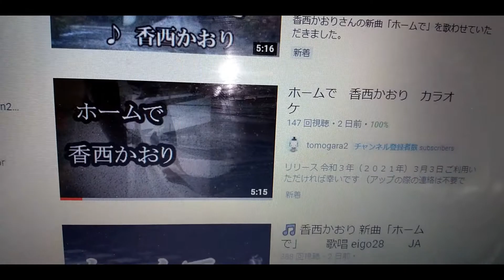【歌い方】香西かおりさんのホームで【3月3日発売の新曲です